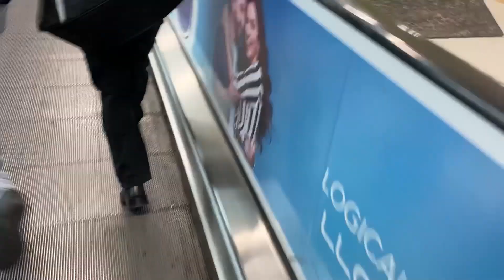We Did FLY BOARDING IN GOA | GOA VLOGS | EP1 | KIND PUNJABI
Hello Guys,
this is our first time doing a proper Travel Vlog that too in goa. so hope so you will like our efforts